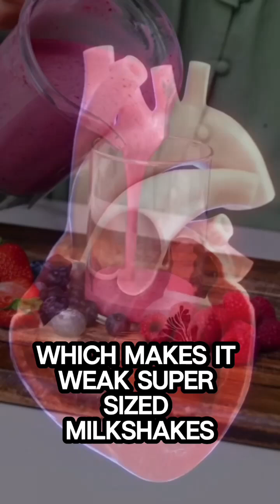Drinks That May Give You A Heart Attack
"Discover how everyday beverages like coffee, fruit juices, alcohol, and super-sized milkshakes could impact your heart health. Learn about the risks of high caffeine, excessive sugar, heavy drinking, and high-fat ingredients, and how they contribute to conditions like high blood pressure, arrhythmia, heart failure, and stroke."heart health coffee and heartbeat sugar overload alcohol and heart diseases